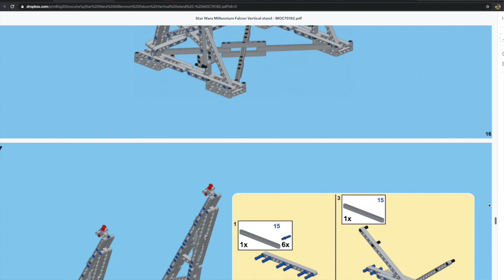UCS Millennium Falcon Vertical Stand Build and Install Tutorial!! (Efferman Vertical Stand MOC)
This Video Shows Everything there is to do with the Efferman's MOC Vertical Stand for the LEGO UCS Millennium Falcon set 75192. I show you how I received the Stand and take you through the experience of opening the package and getting my reaction on how it came.
 I will show how the pieces to build the stand were packaged as well as Knelling them out to show what kind of pieces are used in this MOC to build the Vertical Stand.
  I attached a Speed build to the video and out it to some music, but if you wish to skip past the build it ends at 13:22.
After I assemble the stand I try different things to get the Millennium Falcon mounted on the stand without having it break. After trying a few things I show how I was able to mount the model and what kind of damage was done to it during the process of the install. Hopefully this can help you avoid making the mistakes I did and prevent any damage when you are mounting yours!! After getting the Millennium Flacon LEGO set 75192 mounted of the MOC Efferman Vertical Stand I will show you close up how it connects to the model and how sturdy it is while it is on it.
I will take you through the final step which is putting my Holy Grail of a LEGO set on display in my LEGO room!!

Here is a Link for the Stand from ReBrickable

I bought my Stand off a website called Etsy for $73 Canadian dollars including shipping